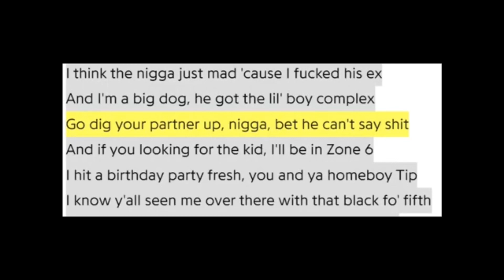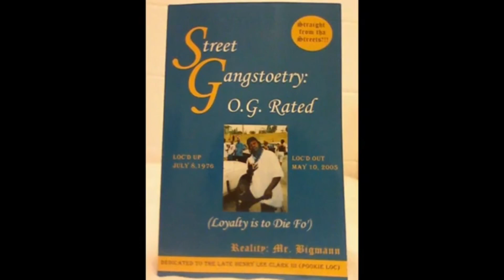Who Is Pookie Loc True Story of The Man Killed in Altercation with Gucci Mane (Exclusive Content)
WHO IS POOKIE LOC?

Pookie Loc – real name Henry Lee Clark III – was a rapper and member of Jeezy’s crew. He was shot dead on May 10th 2005 and Gucci Mane was accused of killing him. Pookie was 27-years-old.
Heavy highlights that Gucci was involved with an altercation with four men inside the home of a friend on this date. One of the men was Pookie and Gucci told investigators that they barged into the apartment and began assaulting people inside.

This led to gunfire and Pookie died, later to be found in a wooded area near Columbia Middle School.

Gucci then turned himself in, admitting to shooting the group of men but adding that his actions were in self-defence.

The charges against Gucci were later dropped by prosecutors in 2006 due to insufficient evidence.
Rip Henry Lee Clark lll